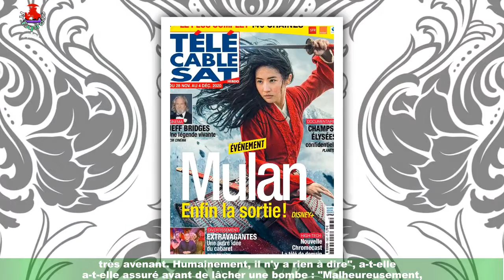VIDEO Nagui choqué par les d'une candidate sur Franck Ribéry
Nagui n'en revient pas ! Dans Tout le monde veut prendre sa place, une candidate lui a raconté une anecdote bien gênante sur le footballeur Franck. . . Nagui ne sait jamais à quoi s'attendre. Ce mardi 20 juillet dans Tout le monde veut prendre sa place,l'animateur a d'ailleurs été très surpris par la confession d'un candidate au sujet de Franck Ribéry.